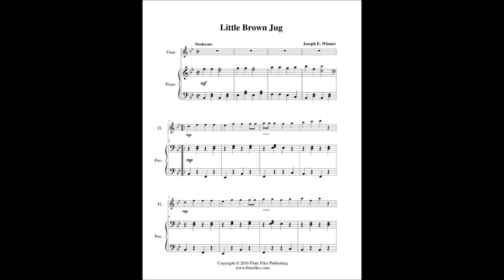Little Brown Jug - Flute Solo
“Little Brown Jug” flute solo sheet music.  Composed by Joseph E. Winner.  Arranged by Lynette Auberjeunois for late beginner level.  Digital download in the key of Bb includes a one page flute solo and a two page piano score.  Range: D2 to D3.  Published by Flute Files Publishing (FO70-1040).